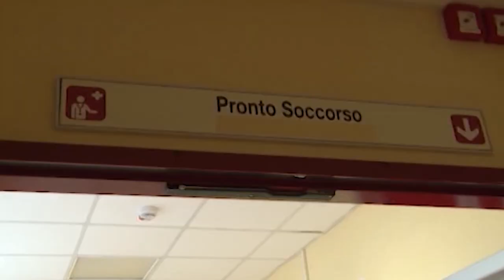E' una bimba la prima nata nel 2024 nell'Aretino. Sono 11 gli interventi per abuso alcool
E' rosa il primo fiocco nelle culle dell'Aretino di questo 2024. Joudia è nata all'ospedale della Gruccia in Valdarno alle 5:40. L'ha seguita poi Giorno venuto alla luce alle 10:53 all'ospedale San Donato di Arezzo.
I botti di fine anno nell'Aretino non hanno provocato incidenti o feriti. Petardi e fuochi d'artificio sono stati usati con cautela e l'ospedale San Donato non ci sono stati accessi per questa ragione.
Sono stati invece 11 gli interventi per intossicazione alcolica, due hanno riguardato minori.
Il primo poco dopo mezzanotte in piazza Guido Monaco ad Arezzo è stato soccorso un minorenne. Sempre nel centro di Arezzo, pochi minuti dopo, un'altra chiamata per un minorenne che aveva bevuto troppo. Numerosi i casi in tutta la provincia. Un 43enne a Monte San Savino è stato soccorso in strada e ancora a Foiano sono stati 3 gli interventi un 40enne, un28enne e 24enne
Poco dopo le 4 i sanitari intervento al Sodo di Cortona, dove sempre in strada c'era una persona di 29 anni che aveva alzato troppo il gomito. Infine altri tre interventi all'alba a Castelfranco, in Val Di Chio, a Peneto e a Pratovecchio. Durante invece la festa in piazza Sant'Agostino ad Arezzo, una persona sarebbe stata aggredita poco dopo la mezzanotte, da un uomo che si è poi dileguato tra la folla. Sul posto sono accorsi i sanitari della Misericordia di Arezzo. Indagano i carabinieri.
Sul fronte degli incidenti, ne è accaduto uno a pochi minuti alla mezzanotte a Ponte Buriano, nel tratto di nuova viabilità a ridosso del ponte provvisorio aperto qualche mese fa.
Un furgone con a bordo due persone si è scontrato con un'Audi si sono scontrati. A rimanere feriti sono stati i due conducenti: un 72enne che guidava il furgone e un 20enne al volante dell'auto.
Un tratto questo non nuovo ad incidenti stradali.